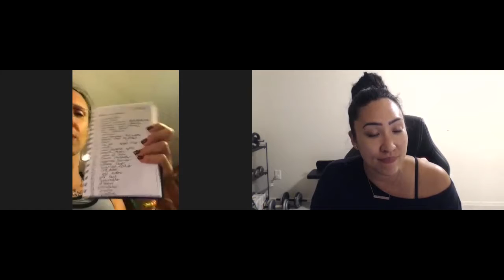Dauntless Squad Team Call - Review Top Biz Building Tips fo 2018